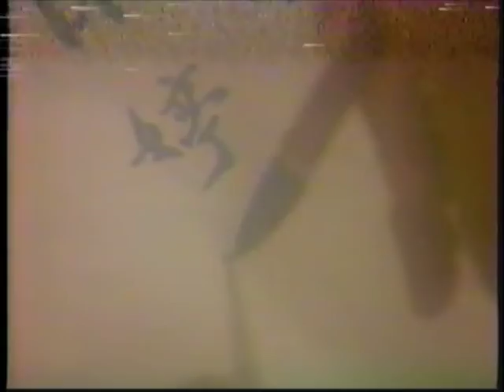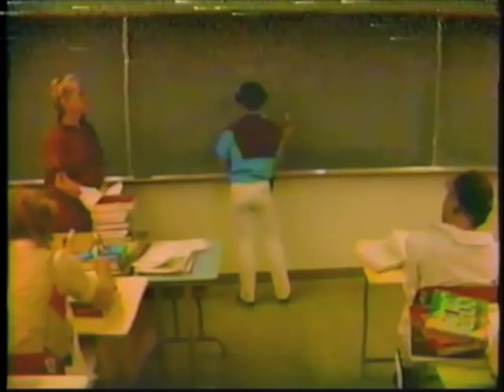1984 Winter Olympics - Ladies Figure Skating Compulsory Figures Part 1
1984 Winter Olympics - Ladies Figure Skating Compulsory Figures Part 1